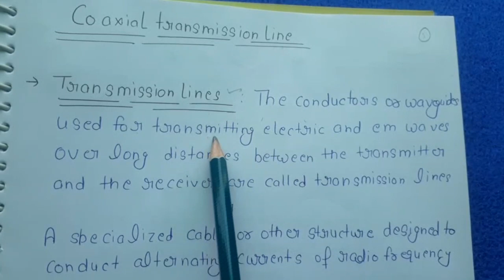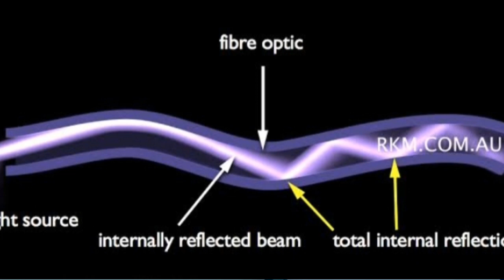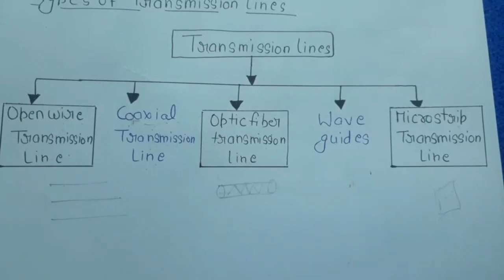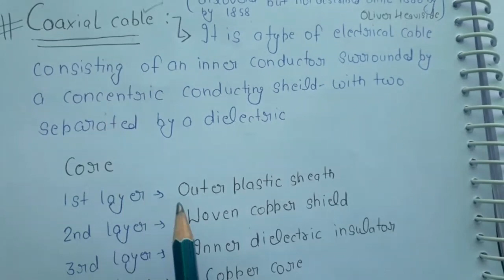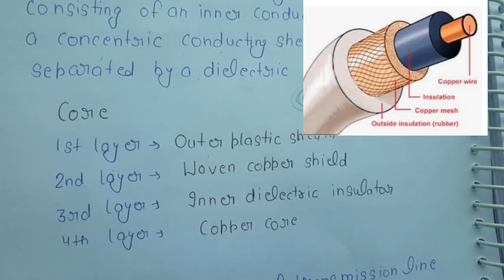Coaxial transmission lines full detail|| Transmission line|| Its types|| Graduation physics topic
In this video, i have explained following i line:

Coaxial cable is used as a transmission line for radio frequency signals. ... One advantage of coaxial over other types of radio transmission line is that in an ideal coaxial cable the electromagnetic field carrying the signal exists only in the space between the inner and outer conductors.

1. Two parallel wire transmission line
2. Co-axial cable transmission line
3. Microstrip transmission line
Here, this video includes basic understanding of E- field and B- field of different transmission line. It includes calculation of R, L, G and C component for different transmission line.

Notes :-

In this channel, you will find easiest explaination of GRADUATION PHYSICS Topics.
                                                            THANKS.